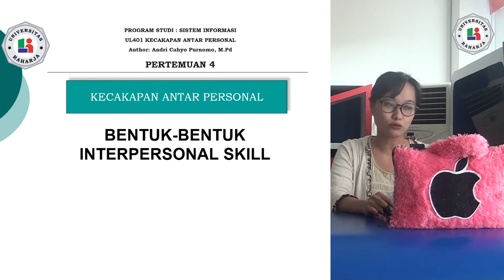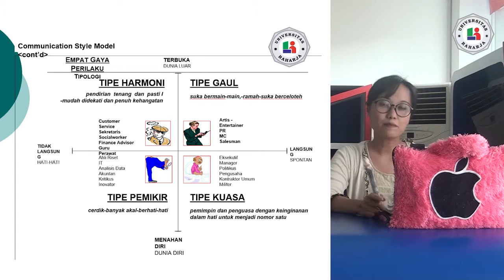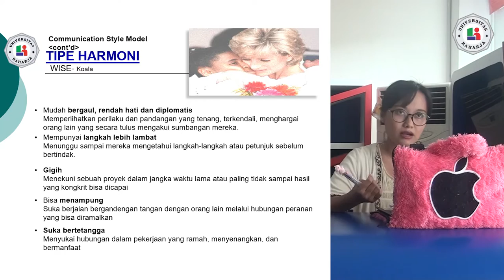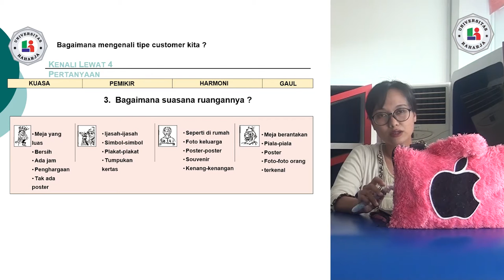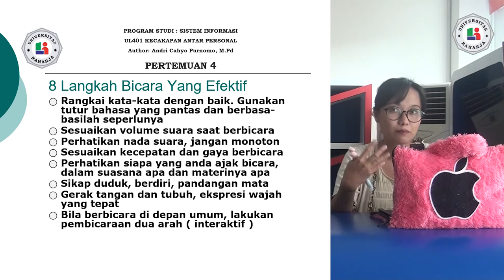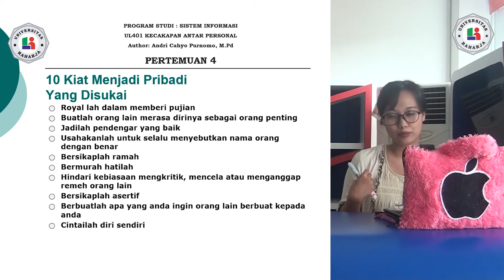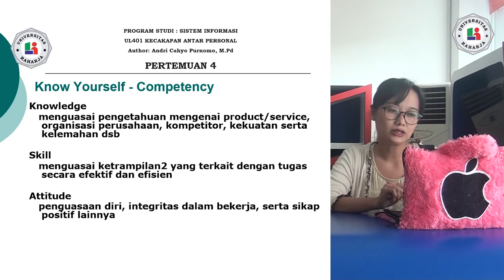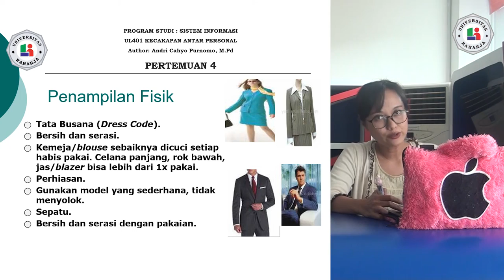PERTEMUAN 4, Matakuliah Kecakapan Antar Profesional, Universitas Raharja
PERTEMUAN 4, Dosen Gilang Kartika Hanum, M.Pd. Matakuliah Kecakapan Antar Profesional, Universitas Raharja